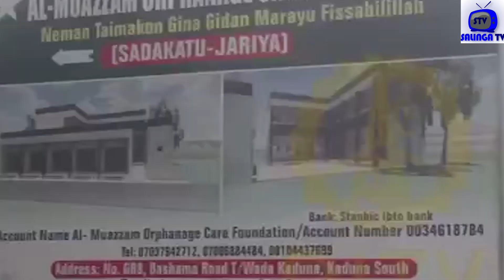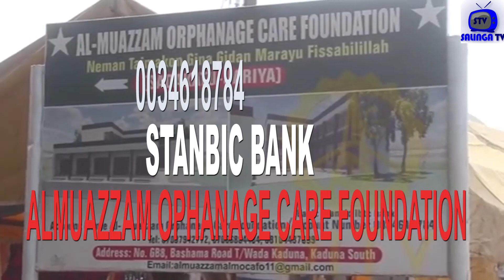Marayu gatan Allah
Al'muazzim foundation na neman taimakon jama'a akan gina gidan marayu